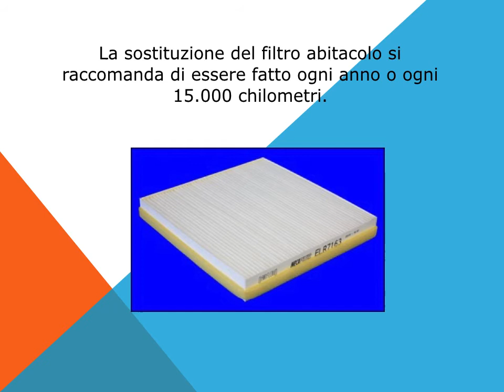BMW Z4 come sostituire filtro abitacolo antipolline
Come sostituire il filtro abitacolo, antipolline nella BMW Z4 E85 E86. Valido per i motori a benzina 2.1i 6V, 2.5i 6V, 2.5si 6V, 3.0i 6V e 3.2i 6V.